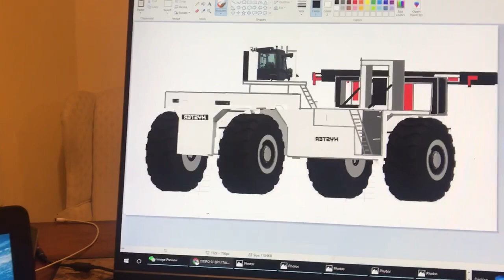September 16, 2020